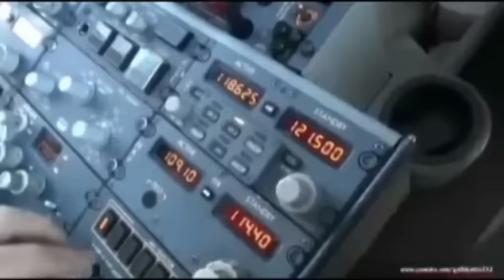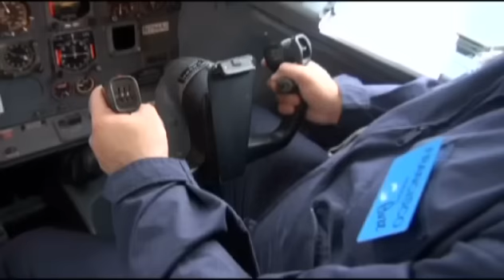El Enemigo Intimo La Seleccion Nacional de Peru. Parte V: La Aventura en Avion de Cero Gravedad.